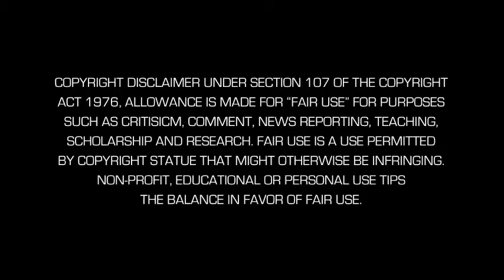Bruce Lipton on Perception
Bruce Lipton is an American developmental biologist, who is best known for promoting the idea that genes and DNA can be manipulated by a person's beliefs.